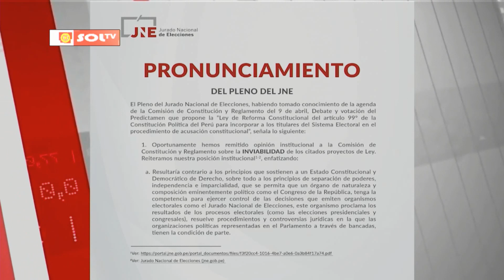José Naupari: “Congreso amenaza independencia e imparcialidad de organismos electorales”